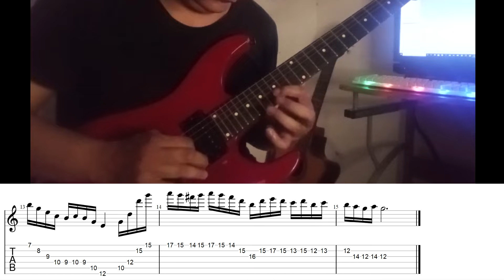This 7th Arpeggio Exercise Is a Great Way to Improve Your Technique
7th Arpeggio Exercise for Rock Guitarist